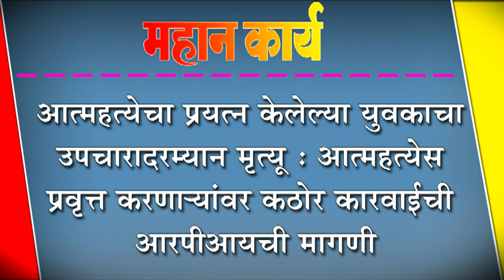आत्महत्येचा प्रयत्न केलेल्या युवकाचा उपचारादरम्यान मृत्यू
आत्महत्येचा प्रयत्न केलेल्या युवकाचा उपचारादरम्यान मृत्यू : आत्महत्येस प्रवृत्त करणा-यांवर कठोर कारवाईची आरपीआयची मागणी